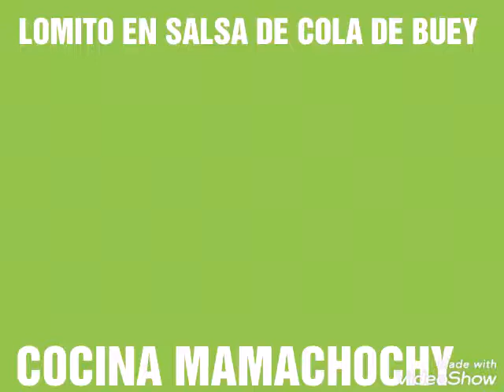LOMITO EN SALSA DE COLA DE BUEY GUATEMALTECO ( ESTILO COCINA MAMACHOCHY)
LOMITO EN SALSA DE COLA DE BUEY( ESTILO COCINA MAMACHOCHY)

INGREDIENTES:

1 1/2 LIBRAS DE LOMITO O CULOTE
1 SOPA DE COLA DE BUEY
1 CEBOLLA EN RODAJAS FINAS
3 DIENTES DE AJO PICADOS FINOS
1/2 CUCHARADITA DE PIMIENTA
1/4 DE CUCHARADITA DE CONSOME
1 CUCHARADITA DE MANTEQUILLA DERRETIDA
SAL AL GUSTO
1 BROCHA PARA UNTAR LA CARNE
3 0 4 RODAJAS DE PIÑA CORTADA EN TIRAS
NO MUY DELGADAS ASADAS

PREPARACION:
HACER UNA ESPECIE DE SALSA CON EL AJO, LA MANTEQUILLA LA PIMIENTA SAL Y CONSOME A LA CARNE POR LOS DOS LADOS. CALENTAR LA SARTÉN CON UN POQUITO DE ACEITE Y DORAR LA CARNE
 APARTE VERTER EL SOBRE DE SOPA EN UN POCO DE AGUA( APROXIMADAMENTE UN LITRO) AL ESPESAR AGREGAR A LA CARNE LA CEBOLLA Y LUEGO LA SOPA.

 LA PIÑA:
PONERLA A ASAR
LICUAR CILANTRO UN TROCITO DE PIÑA SAL Y UN AJITO . COLOCAR POR ENCIMA DE LA PIÑA AL EMPLATAR.